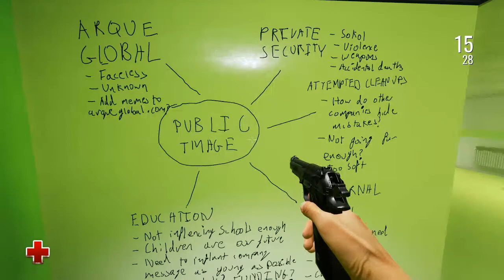Estranged: Act II with 3D spatial sound (X3DAudio HRTF mod)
Turn up your volume, this game has bad mixing. Use headphones only with any virtual surround features turned off. Best HRTF effects at 1:58, 11:40, 12:53, 20:10, and 20:31. SEIZURE WARNING at 18:36.

This is Estranged: Act II, the only walking simulator with guns and bunnyhopping. Being a UE4 game as opposed to a Source mod, the quality of the 3D positional audio has improved tenfold. I mean, wow. Compare the best timestamps from both videos and you'll hear the difference immediately. Shit, the cannibal zombie is borderline ASMR. Like Amid Evil, it seems Alan Edwardes has put a lot of effort into the spatialized sound. It's probably the best I've heard out of the X3DAudio HRTF plugin so far. With the help of Martin Kosecky, I was even able to fix all the bugs Act II had with the plugin regarding ambience and weapons playing at full volume at all ranges.

It turns out that the reason X3DAudio HRTF does this is because the 96000Hz tables are missing. Why game developers encode .WAVs at 96kHz when it's a huge fucking waste of space with no improvements to sound quality, I'll never know. Granted, games like Unreal Tournament 4 and Sanctum still suffer from broken mixing so it's not the be-all and end-all solution to this buggy, Russian wrapper.

With all that out of the way, I can't say I really recommend Estranged: Act II or even Act I for that matter. I get that it's a mostly one-man project, but even excitable, 20-something streamers with millions of 12-year old subscribers would yawn at these games. This demonstration basically contains all the good bits so far, anyway. You missed literally 20 minutes of nothing.

In case you felt bad about the rampant bunny homocide in this video...they were already exposed to the zombification virus, meaning they would've turned into Monty Python-style killing machines any second.

HRTF grade:
A

3D 3Д звук пространственный бинауральный 3Dサウンド バイノーラル 空間オーディオ Ilusión Auditiva Sonido 3D áudio audio espacial Som em 3D 3D zvok Son en 3D 3D geluid 3D zvuk 3d声音 双耳 เสียง 3D Âm thanh 3D Suono 3D audio spaziale 3d-ääni binauraalisen 3D lyd 3D dźwięk Suara 3D 3D 사운드 3 डी साउंड 3 डी ध्वनि صوت ثلاثي الأبعاد صدای سه بعدی Τρισδιάστατος ήχος 3D skaņa 3D garsai 3D ses צליל תלת ממדי דימוי שמע